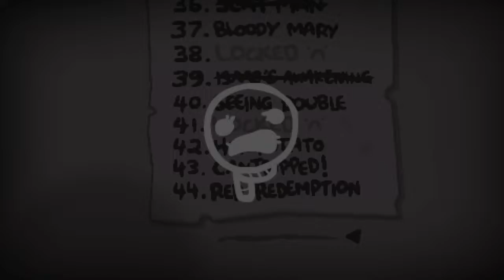The Binding of Isaac Repentance: Delete This (34)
quite sucky